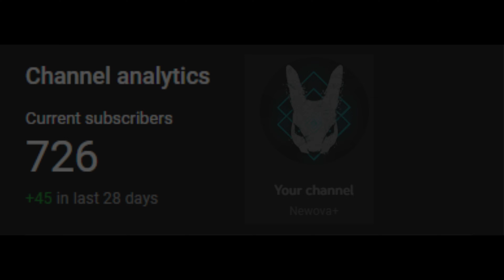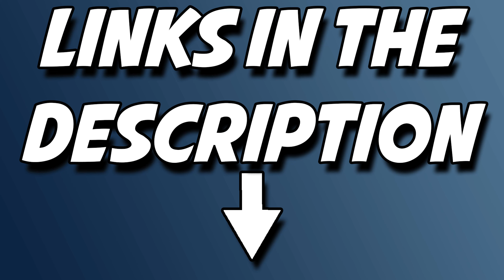This Team Comp Is INSANE | Unholy DK Season 4 3v3 Arenas Unranked To Elite Ep 3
In Episode 3 of our Unranked to Elite series in Season 4 3v3 Arenas, we discover an insanely powerful team composition! Watch as my Unholy Death Knight teams up with incredible allies to dominate the arena. Experience high-octane PvP battles, expert strategies, and in-depth analysis as we climb the ranks together.

💥 Re-Watch Past Streams & More FREE W/ AMAZON PRIME On Twitch!!